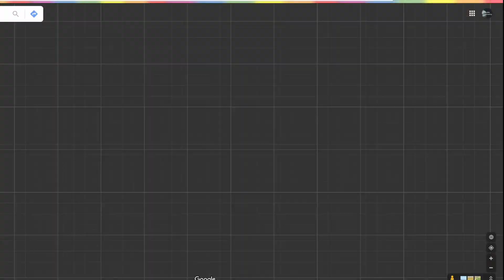Co wydarzyło się w parku Rock Creek? Sprawa Chandry Levy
Robiąc zakupy w sklepie Tania Książka poprzez ten link, możesz okazać wsparcie dla kanału

Powyższy link jest linkiem afiliacyjnym.  Niewielki procent ze sprzedaży trafia do mnie.